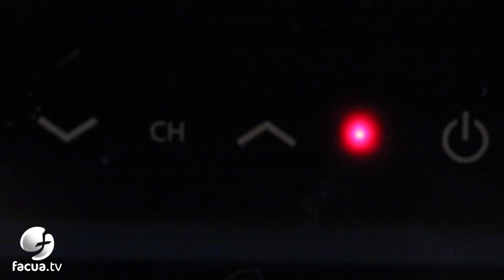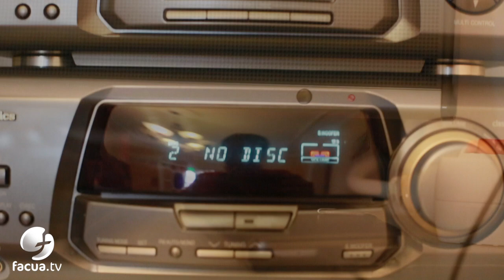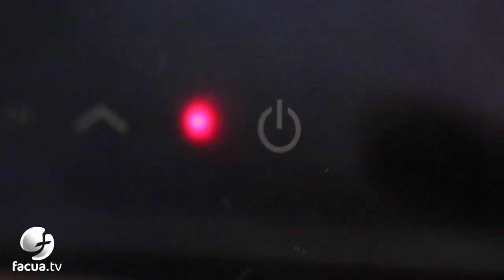Apaga el 'stand by' y ahorraenergía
Apaga el 'stand by' y ahorraenergía es el segundo vídeo de la campaña que ha puesto en marcha FACUA Andalucía para concienciar a los usuarios sobre su uso y consumo racional y eficiente, tanto en el ámbito doméstico como en el transporte.

La federación alerta de que los sistemas en modo espera que tienen algunos aparatos gastan como un electrodoméstico más pero no dan ningún servicio, incrementando la factura de los usuarios.

FACUA Andalucía aconseja apagar totalmente los aparatos eléctricos para ahorrar en el recibo de la luz y además, alargar la vida de los electrodomésticos.